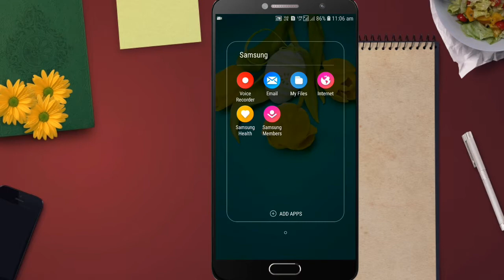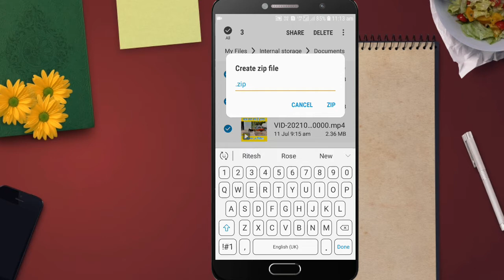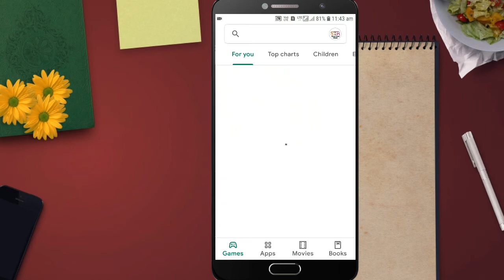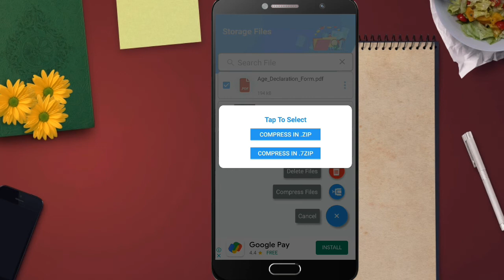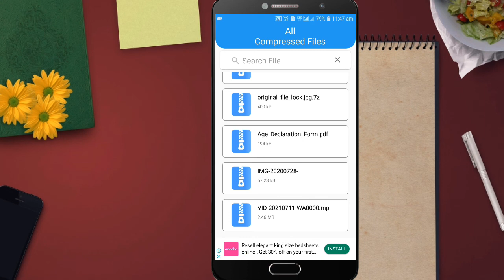Create Zip File On Android | Convert all file formats in zip file 📂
Hello !!! Dosto aaj ke is video me maine aapko bataya hai ki aap Zip file Android Mobile me kaise create kar sakte hai . Ummeed hai ye video aapko pasand ayegi. Thank you so much .